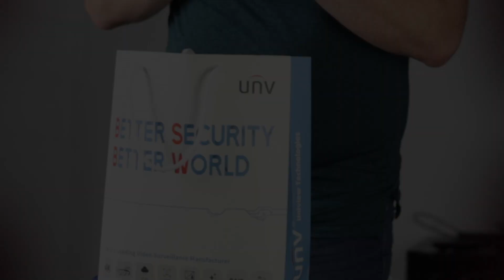Nelly's Security's Best Father's Day Ever Giveaway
Ready to make this the best Father's Day ever? Click here to enter for your chance to win a Father's Day gift bag

(Note: You do not have to be a father to enter or to win. Anyone and everyone can and should own a pair of ZKTeco socks. No purchase is necessary.